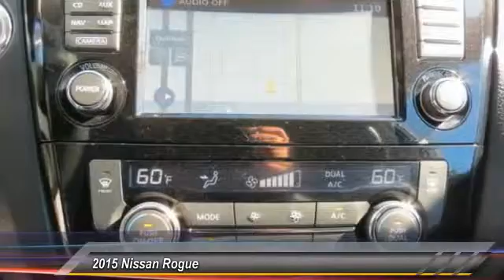2015 Nissan Rogue new, Altima, Maxima, Sentra, 370Z, Murano, Fontana, Rancho Cucamonga, Ontario, San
2015 Nissan Rogue SL

Fontana Nissan
16444 South Highland Avenue

2015 Nissan Rogue - Dont over pay for your new car, get the Bottom Line Price only at Fontana Nissan! The preferred Nissan dealer in the Inland Empire. Consumer may or may not qualify for college grad or military rebates, please contact dealer for details!